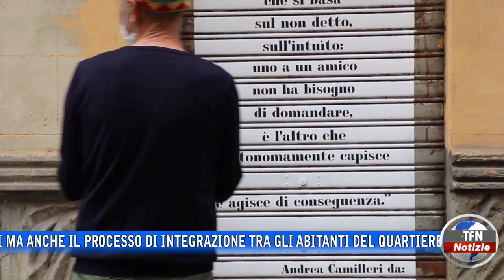Caltanissetta - “Provvidenza la bellezza oltre il degrado”